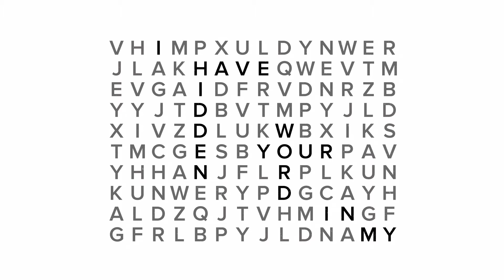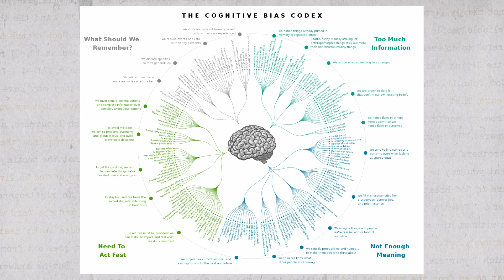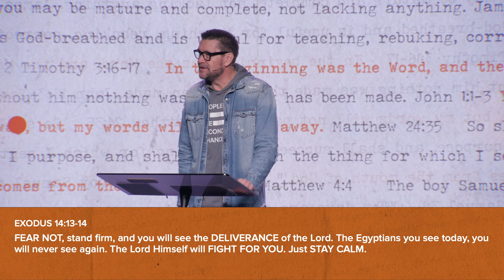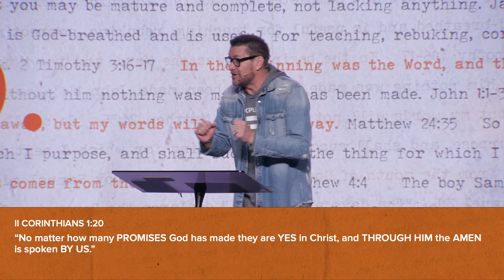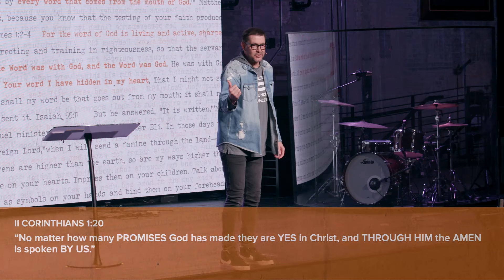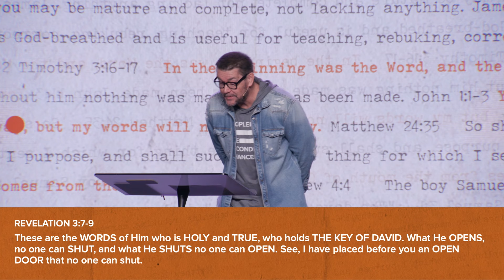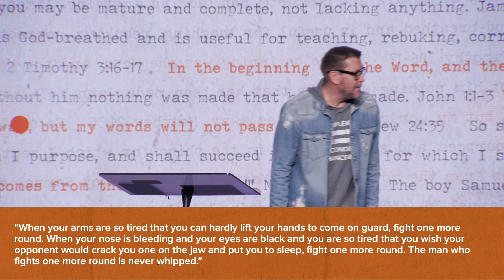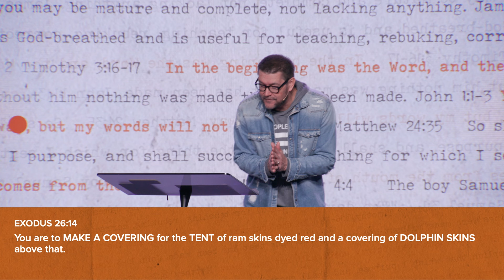Word: Sidewalk Thru the Sea - Mark Batterson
Exodus 14 tells the story of when the Israelites were trapped between the Red Sea and an army of furious Egyptians. In our own lives, we can relate to the Israelites, feeling stuck between a rock and a hard place. But we serve a God who makes a sidewalk through the sea; we serve a God who still does miracles! As we navigate the ups and downs of life, this message helps us to remember to look to God. As 2 Chronicles chapter 20 verse 12 says: "We do not know what to do, but our eyes are on you."

00:00 - Title Sequence
00:35 - Turning Theory into Theology
05:59 - "Word" Series Introduction
13:10 - Stuck Between the Red Sea and the Egyptians
18:09 - Pastor Mark’s Testimony (part 1)
20:49 - The Supremacy Clause of Scripture
22:59 - Revelation 3: the Key of David
25:56 - Pastor Mark’s Testimony (part 2)

5 Biblical Lessons for Tough Times:
29:44 - #1: Stay Calm and Carry On
31:08 - #2: Keep it in Perspective
31:55 - #3: Kiss the Wave
33:08 - #4: This Too Shall Pass
33:53 - #5: Fight One More Round
36:10 - Conclusion: God Still Does Miracles